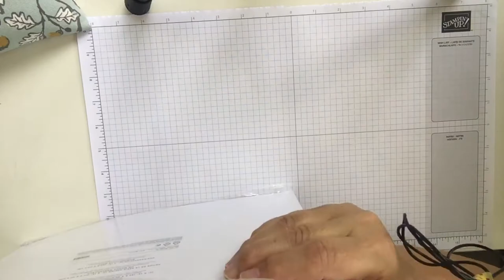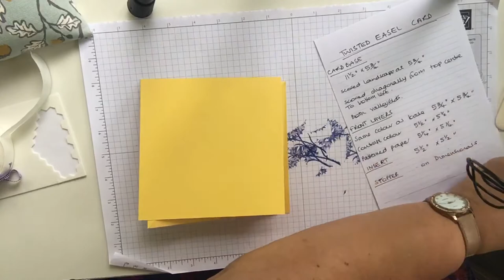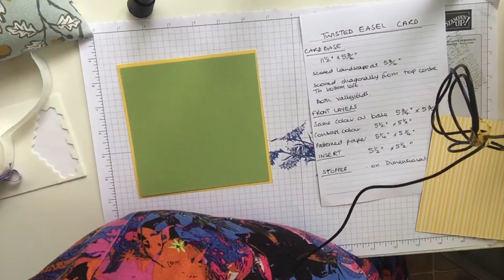Creating Cards with the Wonderful World Bundle - Stamp and Chat Live July 22nd 2022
This is a gorgeous bundle of floral paper and stamps, and is free with a purchase of £90 (120 euros) during July and August 2022. Today I give you some ideas...can you resist it?!
Time stamps:
Postage Stamp card 10:10
Monochromatic Cornflower card 22:50
Twisted Easel card 35:28

Find the Stampin' Up! products I use in my online shop (address below):
Key items:
Wonderful World bundle #159918
Rectangular Postage punch #152709
Shimmery White card #121717

I'm a crafter not a videographer, so all my videos are filmed live and in one take: if I mess up, you get to watch me fix it!

Current Stampin’ Up! products can be ordered from me and I welcome orders from the UK, France, Germany, Austria and The Netherlands (plus Ireland and Belgium by the end of 2022!).

Find details of my in person, online and by-post classes